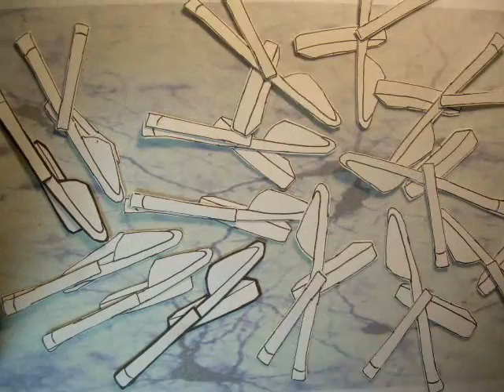Chair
2d final